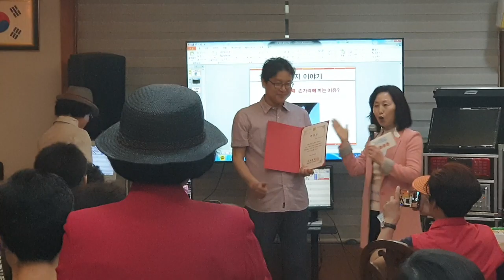감동대학 특강 영상 스타강사 조정문님께 감사인증서 수여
(이용 아이디/ 비번 12345 / 12345)